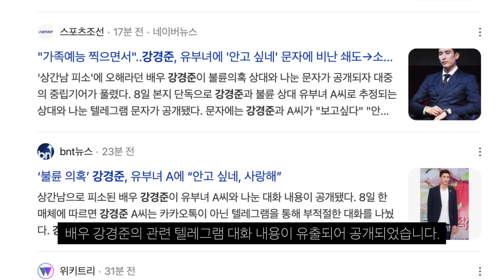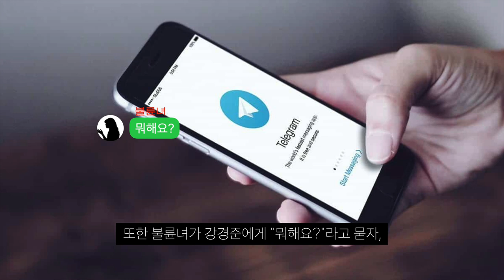강경준 상간남 피소, 유부녀와 안고 싶네, 사랑해 텔레그램 대화 내용 유출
아니길...